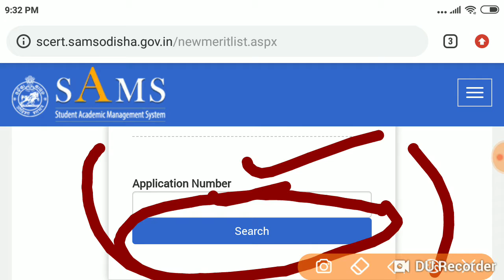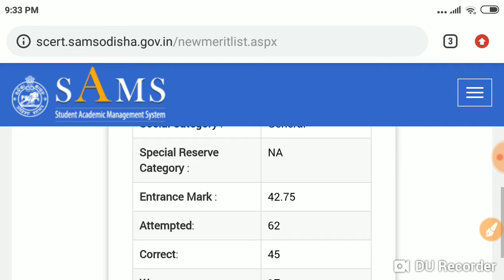ASIGALA CT/BED FINAL RESULT||ଆସିଗଲା CT/BED ଫାଇନାଲ RESULT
କିପରି cheque କରିବେ ତଳେ ଲିଙ୍କ ରେ click karantu